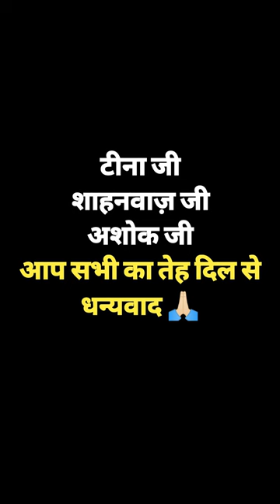माँ बनी डॉक्टर 😞 कोई नहीं आया मदद के लिए